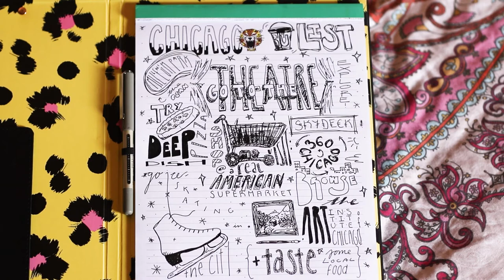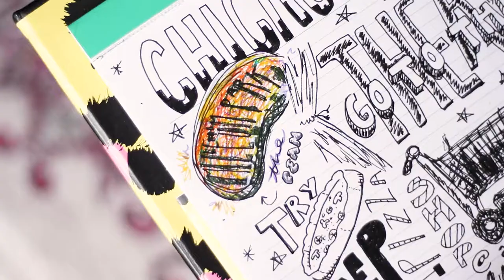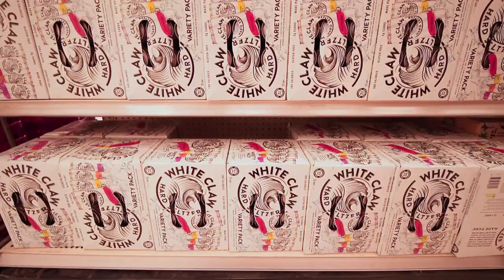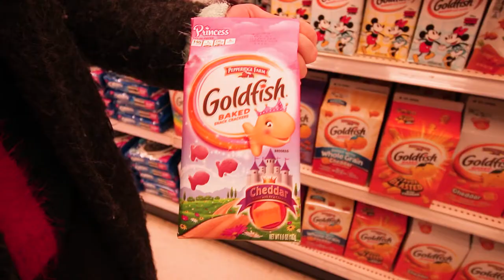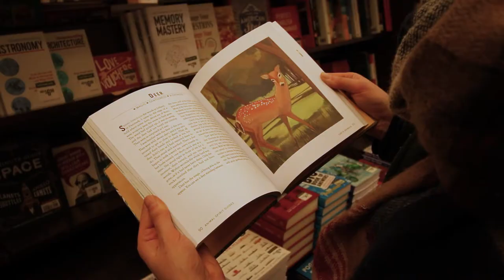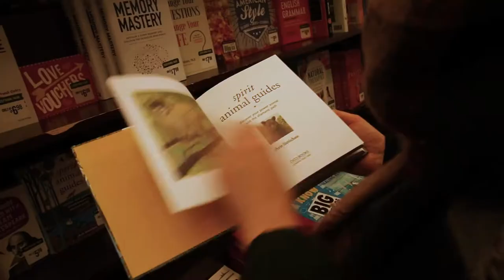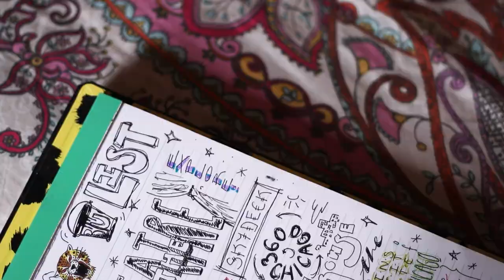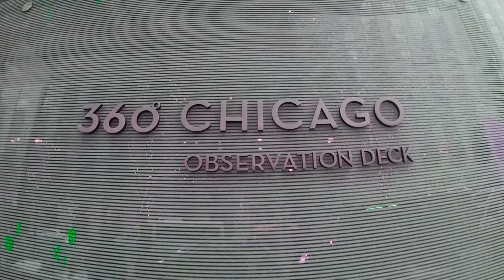My Chicago Bucket List – A Travel Vlog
Things are a little weird right now! Join me as I reminisce on my first ever solo holiday (and first ever trip to the United States) from the comfort and safety of our respective homes.

Audio Edit and Mix by Daniel Leigh

Music